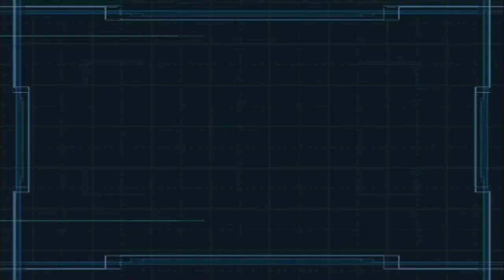Let's Play: Mobile Suit Gundam: Encounters in Space - Part 11 - Thoroughbred - Stage 3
Part 11 of the Mobile Suit Gundam: Encounters in Space is Stage 3 of the Thoroughbred story, where we have the unenviable job of attacking a Zeon fleet on it's way to A Baoa Qu and doing so with minimal resources and down time.
Luce proposes the idea of using the untested and highly unstable Mega Beam Launcher. And yes, it's as dangerous to the user as anything it's pointed at.